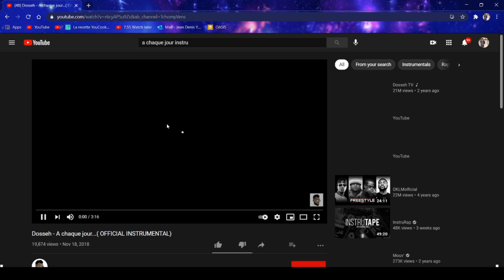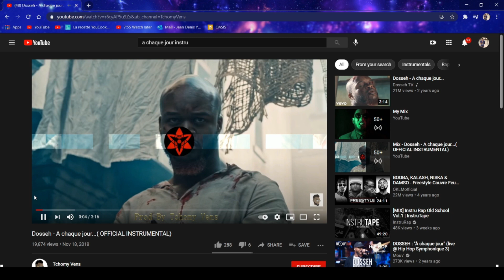A LOCKDOWN STORY- TV Production ( School project Video)